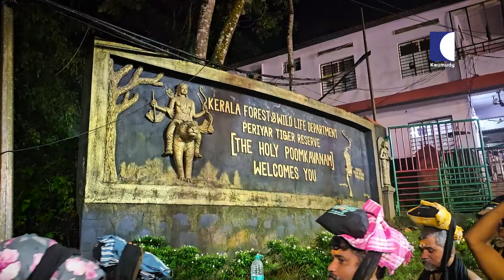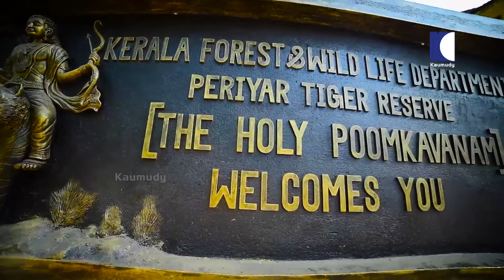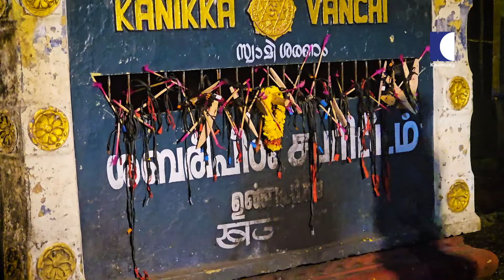അറിയണം, ദർശനം നൽകുന്ന ആത്മാനന്ദത്തെകുറിച്ച് | Swami Ayyappa | Sabarimala | EP 14 | Part 01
അറിയണം, ദർശനം നൽകുന്ന ആത്മാനന്ദത്തെകുറിച്ച്